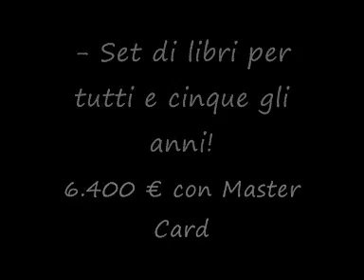Per Margherita uu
Questo video è dedicato ad una persona speciale uu
è la dimostrazione che le cose che si seminano si raccolgono in seguito uu
vero FEDE? XD